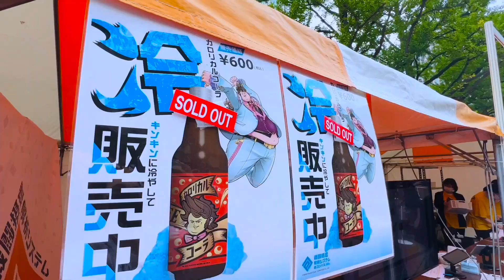【街キャラバン】2022年@札幌 アカプラ【コンパスフェス】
過去Twitterに投稿した動画を再掲していきます。